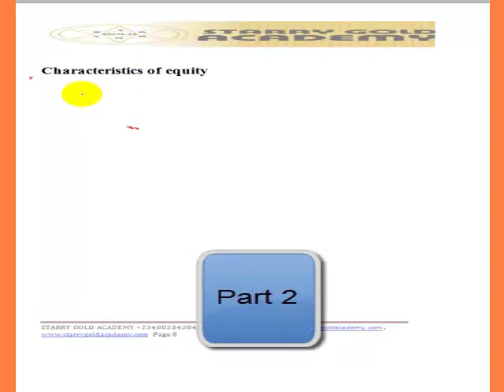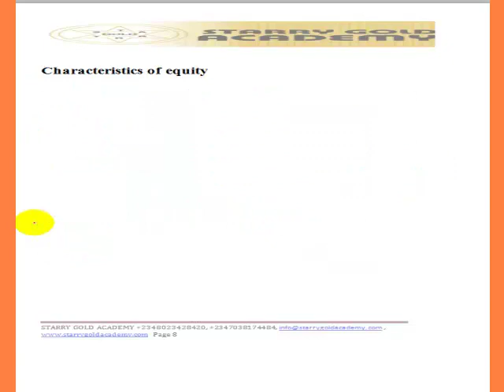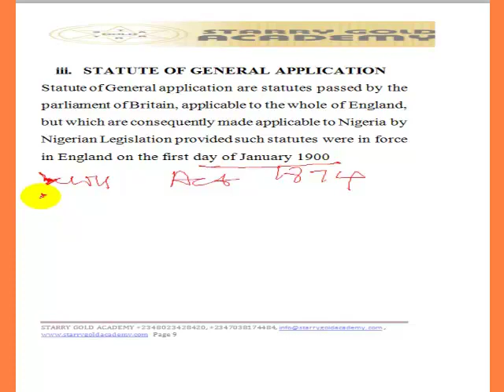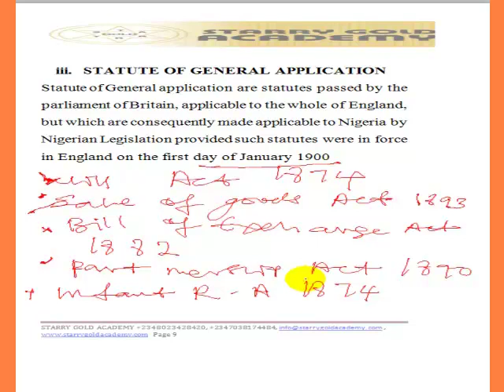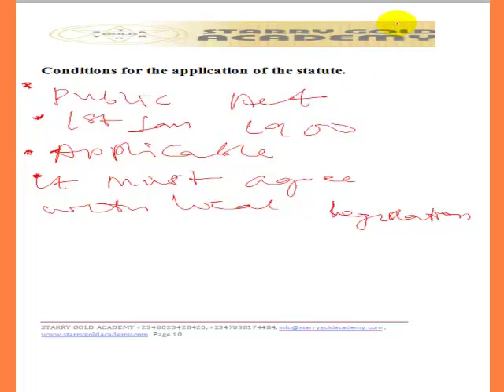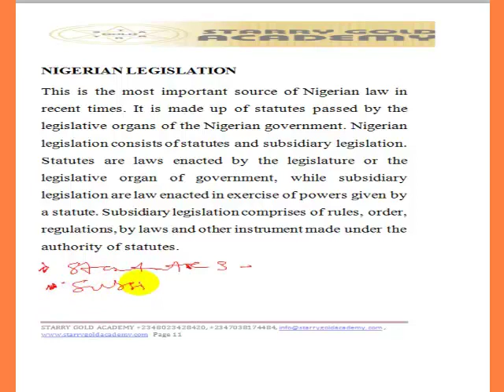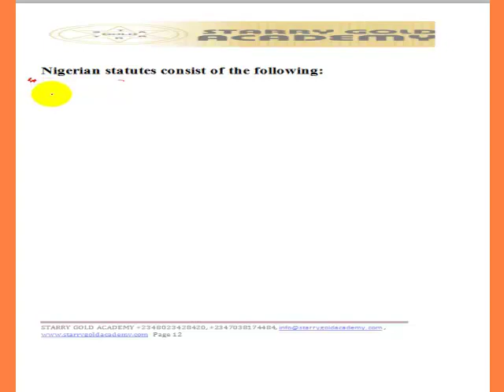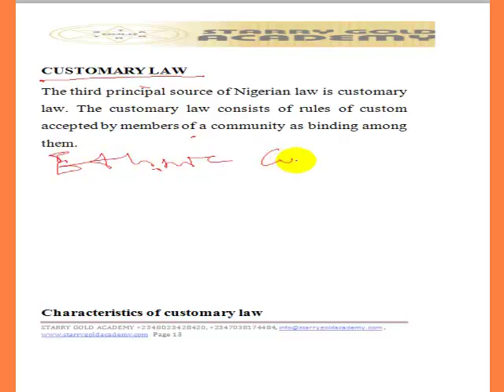ATS SOURCES OF LAW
ATS Video lecture on  BUSINESS LAW   -    SOURCES OF LAW